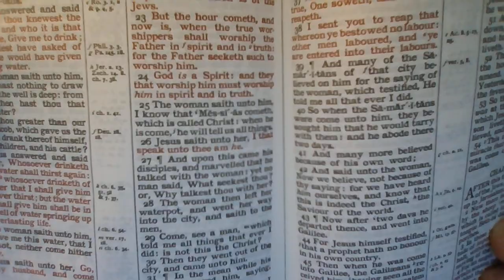Baptism Saves?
"Moreover, brethren, I declare unto you the gospel which I preached unto you, which also ye have received, and wherein ye stand;""By which also ye are saved, if ye keep in memory what I preached unto you, unless ye have believed in vain.""For I delivered unto you first of all that which I also received, how that Christ died for our sins according to the scriptures;""And that he was buried, and that he rose again the third day according to the scriptures:" 1 Corinthians 15:1-4
"That if thou shalt confess with thy mouth the Lord Jesus, and shalt believe in thine heart that God hath raised him from the dead, thou shalt be saved.""For with the heart man believeth unto righteousness; and with the mouth confession is made unto salvation.""For the scripture saith, WHOSOEVER believeth on him shall not be ashamed." Romans 10:9-11